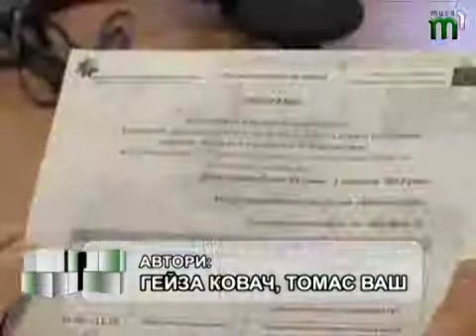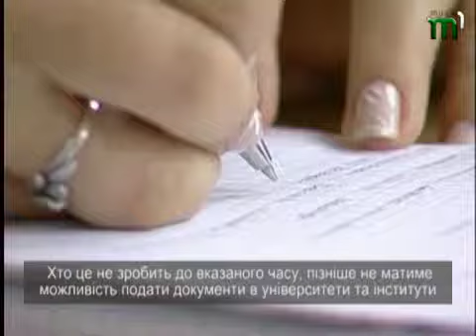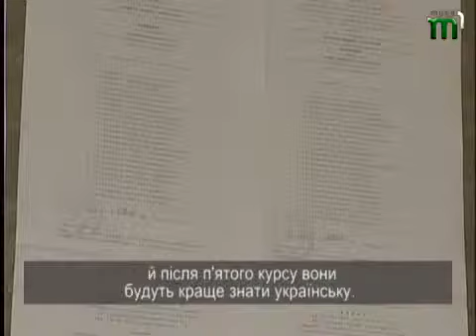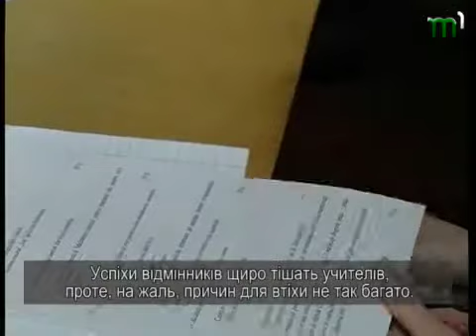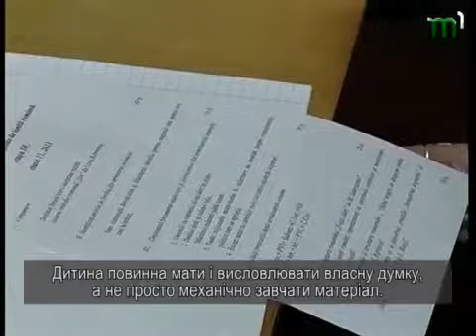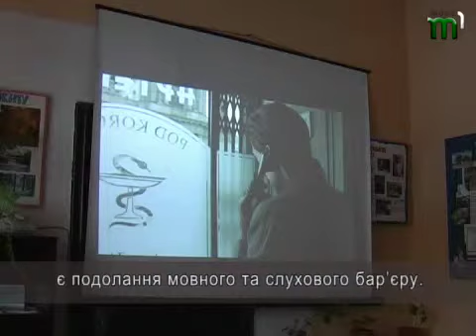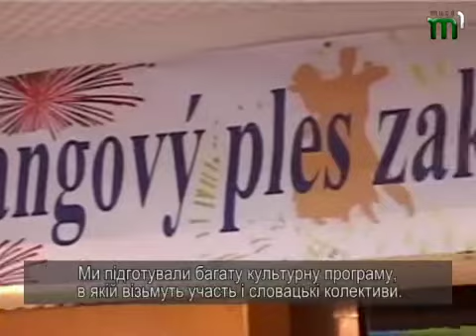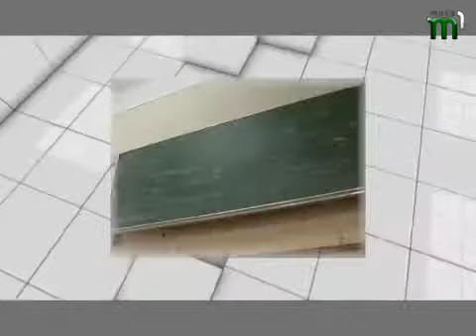Тиса-1.Програма "Від суботи до суботи" (09.02.13)